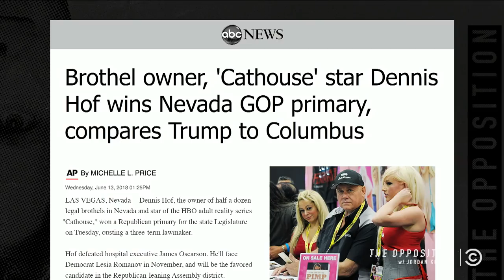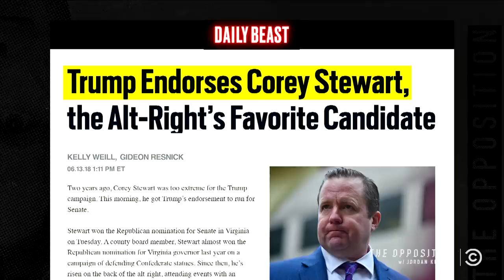Fringewatch 2018: A Pimp Wins the Nevada Primary - The Opposition w/ Jordan Klepper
Jordan honors fringe candidates including Dennis Hof, a pimp who won the Nevada GOP primary, and Levi Tillemann, a Democrat who enjoys pepper spraying himself.